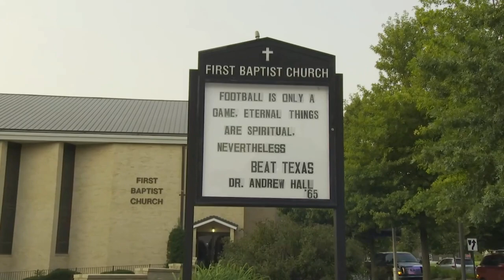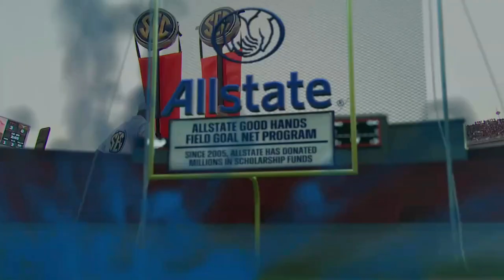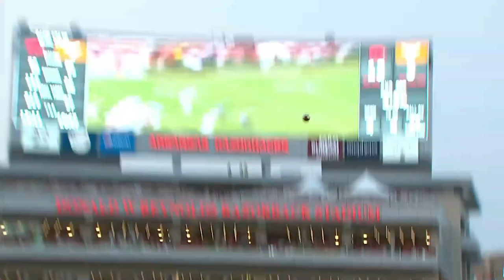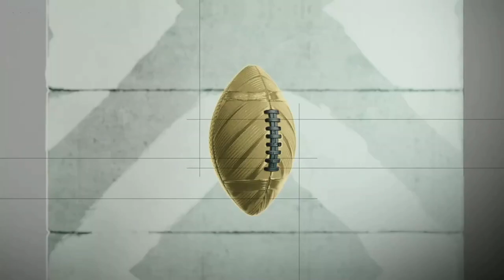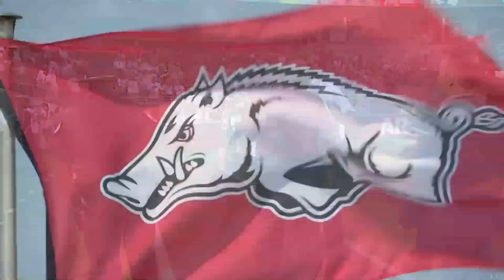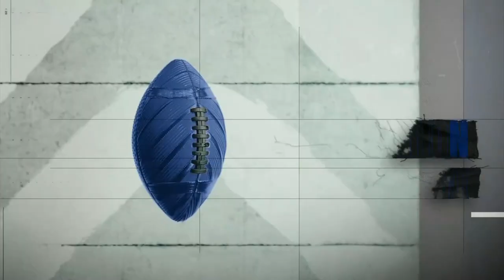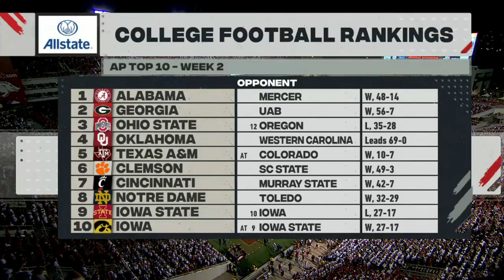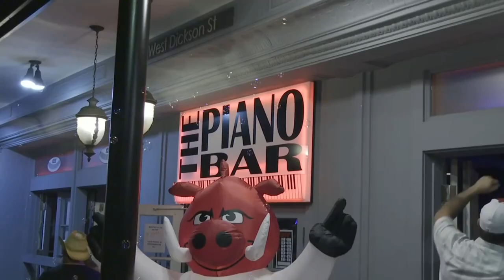Texas at Arkansas 2021 Football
Texas vs Arkansas 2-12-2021 full game.